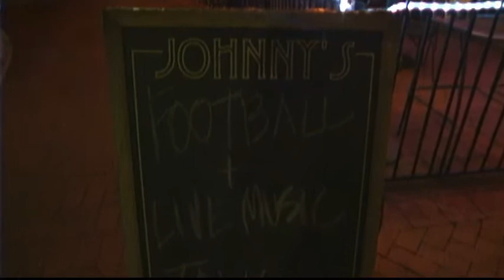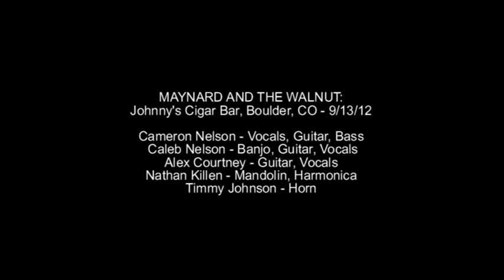Maynard & The Walnut - Boulder, CO 9/13/12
Maynard & The Walnut perform at Johnny's Cigar Bar in Boulder, CO. Check them out